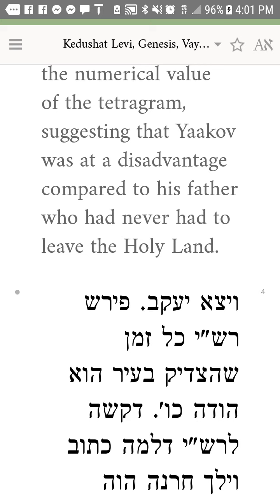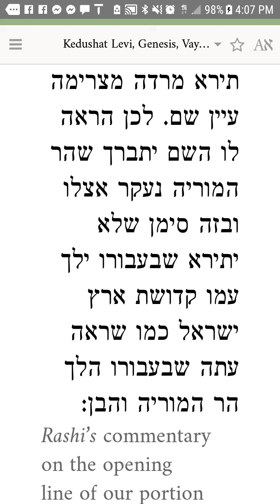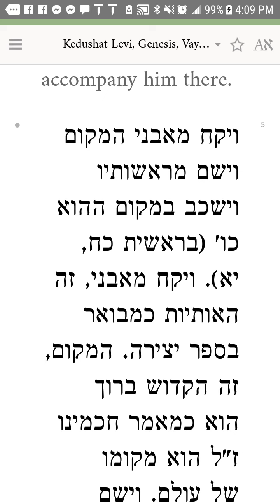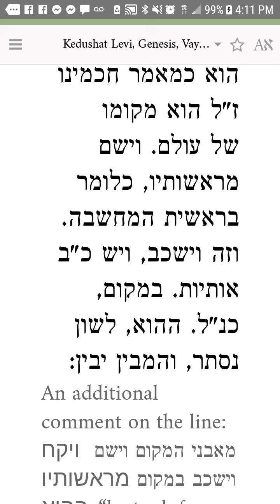Kedushas Levi parshas vayeitzei 3 and 4 December 6, 2019